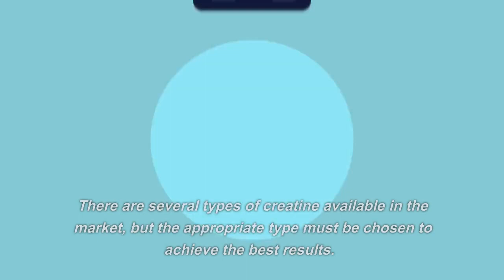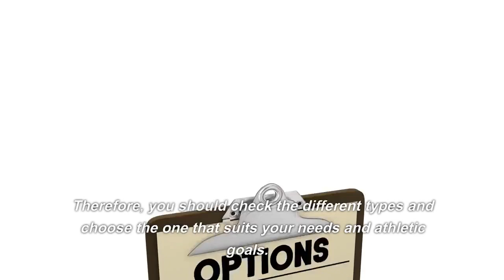What Happens To Your Body After Taking Creatine For 30 Days?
This video highlights the benefits of using creatine as a supplement for athletes and fitness enthusiasts.

 The presenter explains the science behind how creatine works in the body to improve muscle strength, power, and endurance.

The video also covers the potential benefits of taking creatine for brain health and cognitive function.

The quality of the video and the presenter's expertise make it an informative resource for anyone wanting to learn more about the benefits of creatine supplementation.

ــــــــــــــــــــــــــــــــــــــــــــــــــــــــــــــــــــــــــــــــــــــــــــــــــــــــــــــــ
Creatine ,
creatine benefits ,
how does creatine work  ,
what does creatine do ,
creatine side effects  ,
is creatine bad for you  ,
creatine before and after  ,
creatine transformation  ,
creatine loading phase ,
before and after creatine ,
creatine use ,
creatine results ,
taking creatine ,
builtwithscience ,
jeremyethier  ,
creatine hair loss ,
creatine loading,
creatine results 1 month,
creatine before and after results,